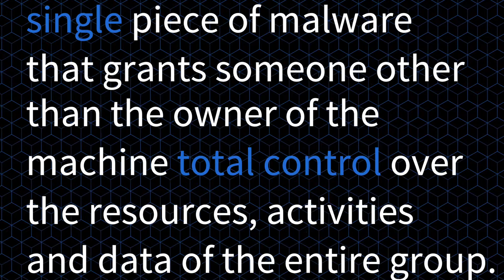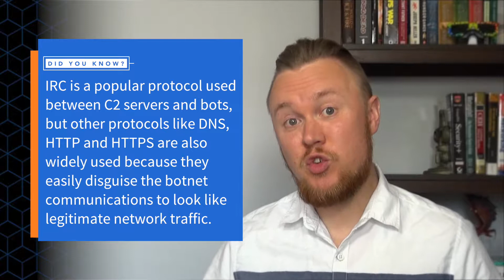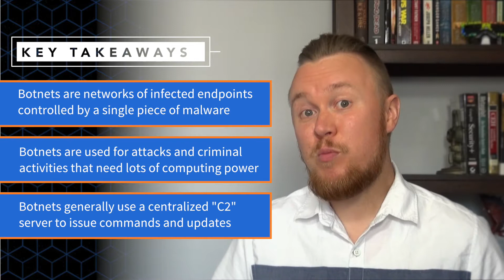"the 101" Episode 10: What, exactly, is a botnet?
In this week’s episode, we learn more about a malware type that doesn’t always get the attention is deserves: Botnets.

They, too, are also misunderstood, all the way the way down to their basic terminology. So, to clear things up, today we ask: “What, exactly, is a botnet?”

Don't miss out on the future of next generation endpoint security! Follow us and stay up to date on the latest trends, topics and releases.

About Carbon Black
Hackers: It Takes One to Know One
Carbon Black was founded by former members of the U.S. government’s elite team of offensive security hackers. Trained by the NSA and CIA, our founders possessed early insights into the tools and techniques of 21st century cyber hackers. For more than 15 years, our leadership and software have outpaced increasingly sophisticated attacks.

Pioneers in the Market
We’re delivering a new generation of endpoint security, purposely designed to protect your organization from the most advanced cyberattacks. Our pioneering approach to application control, endpoint detection and response (EDR), and next-generation antivirus (NGAV) has been rigorously tested and proven by highly regarded third-party industry analysts. Some of this recognition is highlighted, below, under Awards.

Customer Driven
Thirty of the Fortune 100 rely on Carbon Black. Our diverse customer base includes Silicon Valley leaders in internet search, social media, transportation, government, finance, and higher education. Collectively, 3,000+ organizations trust us to protect more than 9 million endpoints around the world. With an eye on empowering every security team and protecting every endpoint, we stand true to our founding vision: To create a world safe from cyberattacks.